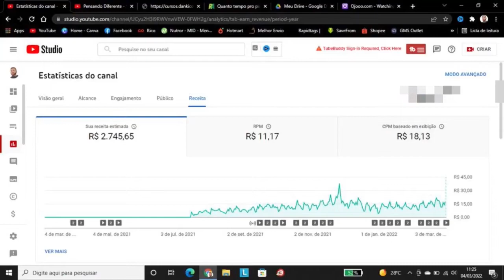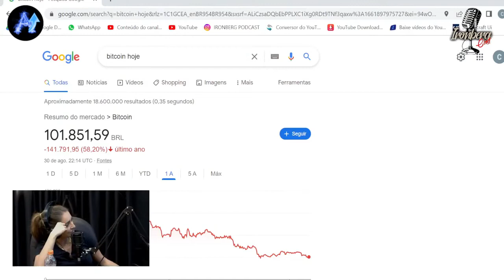COMO SER LUCRATIVO INVESTINDO NA BOLSA DE VALORES | LOUISE BARSI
Alto Nível é um canal com o objetivo de colaborar com o seu crescimento, evolução e desenvolvimento pessoal. Neste canal, traremos vídeos de pessoas de sucesso e com autoridade e experiência bem além do suficiente para passar diversas dicas, informações e conhecimento, principalmente sobre desenvolvimento pessoal.